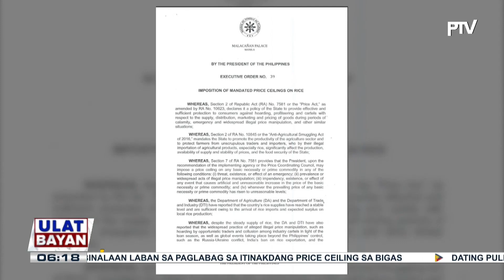EO 39, layong magtakda ng makatwirang presyo at abot-kayang staple food